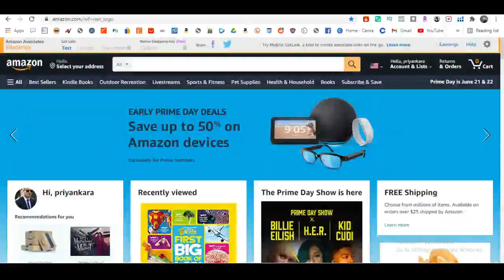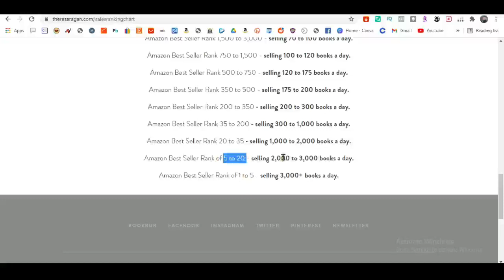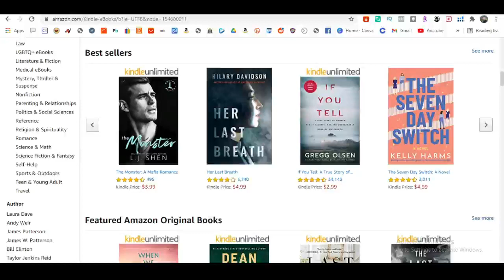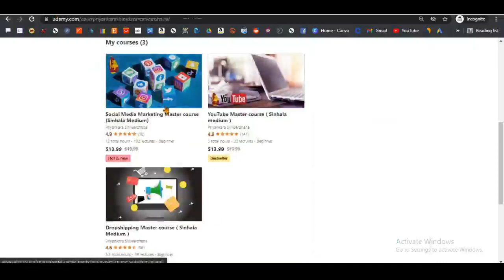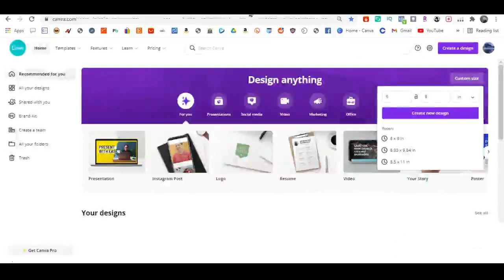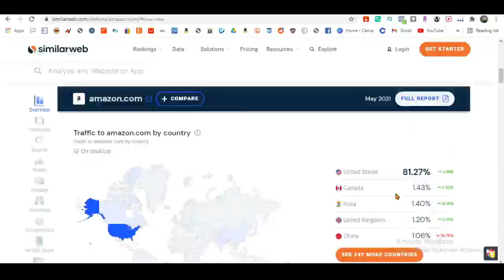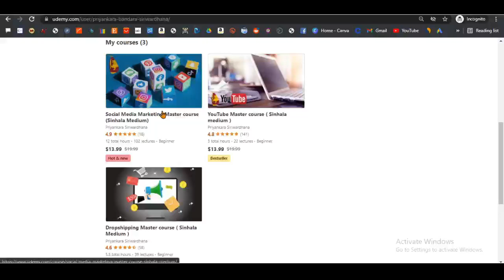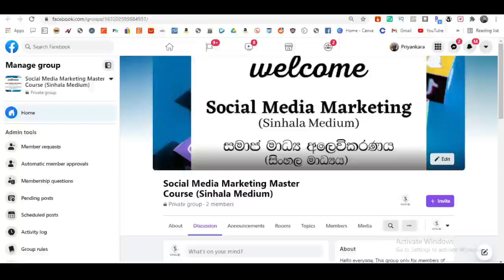how to make money on amazon - how to make money on amazon in 2021 (step by step)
how to make money on amazon - how to make money on amazon in 2021 (for beginners).

Also this video related to the ,
how to make money on amazon fba in 2021 explained in 10 minutes | step by step for beginners.
how to make money with amazon without selling anything.
how to make money on amazon without selling products.
how to make money on amazon in 2021.
here's how to make money on amazon in 2021 (for beginners).
how to make money from amazon in 2020 for beginners (don't do fba).
how to make money with amazon in 2021 (5 beginner ways to earn money on amazon).